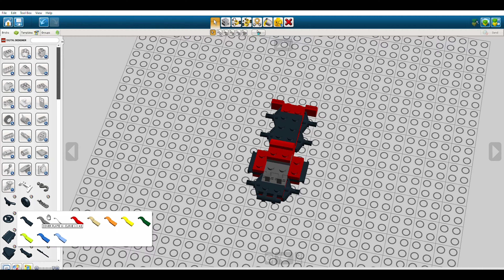Lego 8656 F6 Truck Speed Build LDD by Andrew Masters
Put the pedal to the metal with this super-slick mini 6-wheeler! With its chrome engine and awesome detailing, the F6 Truck rules the road.